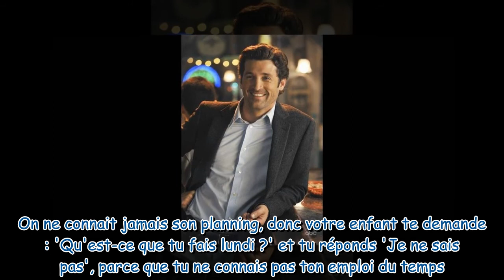Patrick Dempsey odieux sur le plateau de Grey's Anatomy : les vraies raisons de son départ...